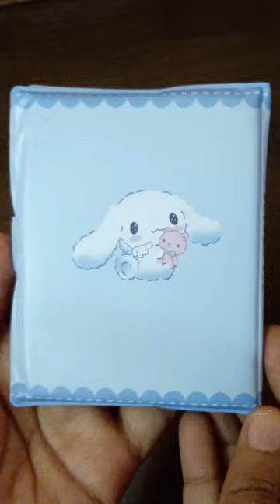Cinnamoroll stationery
Cinnamoroll stationery Unboxing.